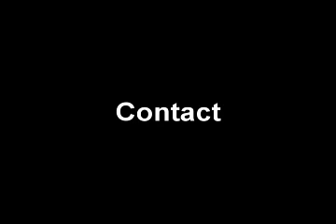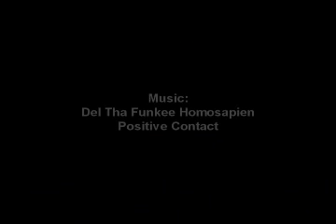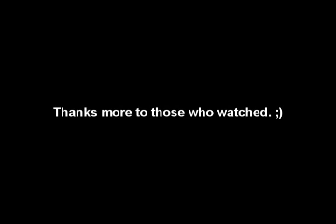Space Cowboy - Contact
Space Cowboy Free MMO/FPS
1v1 Highlights - BCU Joymus